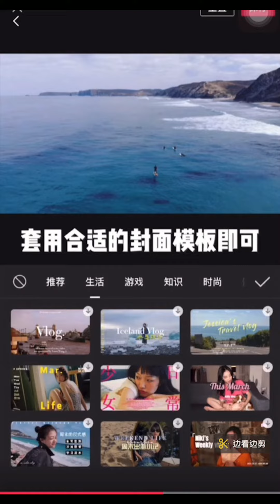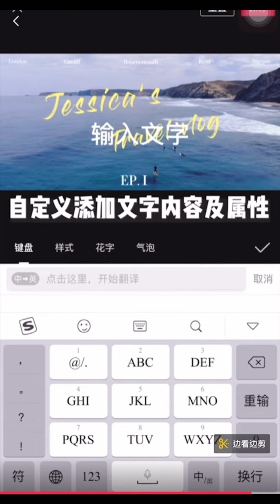剪映教學功能介紹｜cupcut剪輯教學｜影片封面設計輕鬆3秒三步驟搞定 剪映裡套用封面模板就好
吸引人的封面就能獲得更多人的瀏覽，剪映為了滿足用戶可以快速製作優質的封面，也提供封面模板功能，讓用戶可以做出漂亮又精彩的封面。
在視頻、影片編輯界面中，選擇設置封面功能，並在視頻中任何一幀設定為視頻封面，也可以利用相冊導入自定義的一張圖片作為封面。選擇好封面的圖片後，使用封面模板功能，從內建所提供的六大類型模板做挑選，像推薦、生活、遊戲、知識、時尚、影視、美食，這些不同類型的模板可以依據視頻的場景，套用合適的封面模板。
使用的封面模板，選擇文字功能，就能利用長按並拖動文字做調整位置、編輯圖標可更改文字內容、複製圖標可以再生成一個相同的文字、循環雙箭頭圖標能旋轉或調整文字大小，除了可以對文字調整之外，也可以利用添加文字功能，自行增加想要的文字內容和屬性。

(請注意)本課程示範主要以中文版剪映教學為主，但相關應用介面亦可套用於剪映國際版capaut剪輯應用中。**本影片為剪映官方學院《剪映功能大全》系列影片之轉載，著作版權為剪映所有。本影片僅為分享學習推廣，不做商業用途。
/影片段落/
0:00 影片封面模板怎麼作
0:12  步驟一_選擇視頻封面進入剪映視頻編輯介面
0:29 步驟二_挑選封面範本封面選擇完成後
0:50 步驟三_修改封面範本
【關鍵鏈接】
前進新大陸四大YT頻道｜給你闖蕩世界的指南針
前進新大陸專業出版｜手把手帶你系統學
😘如想系統學習，歡迎前往博客來網路書店購買
❤《新貿易時代：從兩岸跨境電商到全球市場》